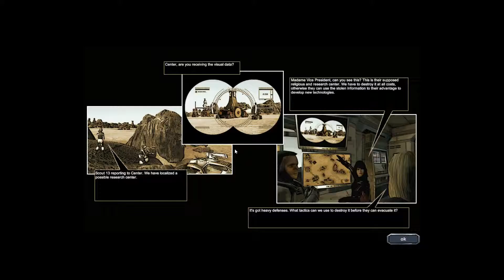RECONQUEST Gameplay - Urban Forces Campaign - Mission 6 (no commentary)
★Game: RECONQUEST
★Genre: RTS
★Mission 6

No commentary.

DEVELOPER:StormCube Games
PUBLISHER:StormCube Games

★Reconquest is a real-time strategy base building game. After World War III, mankind got close to extinction. You have to reconquer Earth by making better strategic decisions than your opponents. The most valuable resource that still exists is radioactive shale gas, and its possession will determine the outcome of battles.

★The game can be played in 3 game modes:
- In campaign mode you can choose from the two sides: the urban forces and the outlaw clan. Both sides has 10 individual story missions where comics connects the story line between the missions.
- In skirmish mode you can compete with 3 AIs at maximum on 8 different maps.
- In trapped mode you can choose between 8 preset challenges.

★Inspired by:
-Command And Conquer
-Factorio
-Hearts of Iron IV
-Civilization
-Banished
-8-Bit Armies

This series will feature 2 campaigns playthroughs
The Urban Forces and the Outlaw Clan, 10 missions each.

First Playthrough will be Urban Forces.

Sorrowh.